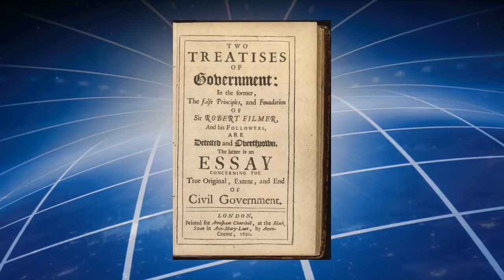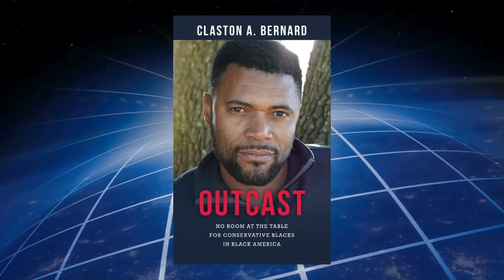Black Men Honor White History Month & John Locke (Claston Bernard)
Author and two-time Olympic Track & Field Decathlete Claston Bernard celebrates White History Month with Jesse Lee Peterson, honoring English philosopher John Locke, who inspired the Declaration of Independence, instrumental in the American Revolution, the principle behind the Second Amendment, and the right to defend life, liberty and property — natural rights, and government by consent of the people. Locke wrote Two Treatises of Government, as well as A Letter Concerning Toleration, having witnessed the Protestant Reformation and the division with the Catholic Church in England, so he was for freedom of religion.

Jesse points out Christianity is the most hated religion. The founders and creators of the Constitution said it was made for a moral people. Many Christians don't know the word of God is written on our hearts. Locke also said that children are the responsibility of parents, who are accountable to God. Jesse brings up that liberals want to take "transgender" kids away from parents who don't support the radical "LGBT" agenda.

Claston is Cajun Jamaican. Jesse asks him if he has "tree jobs" (imitating the stereotypical Jamaican accent). He works hard like his father. He's author of "I Was Born a Winner," and "OUTCAST." He talks about finding fulfillment beyond physical success of winning the Commonwealth Games.

I Was Born a Winner: A journey from a life of discouragement on the rocky playgrounds to the Olympic Games, a Commonwealth gold medal, and fulfillment.

OUTCAST: No Room at the Table for Conservative Blacks in Black America

T-shirts!